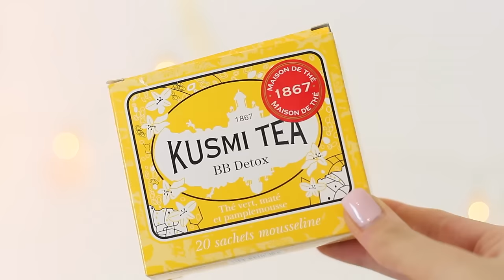🍁🍂 FALL ESSENTIALS 🍁🍂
Programma di Editing: Final Cut Pro